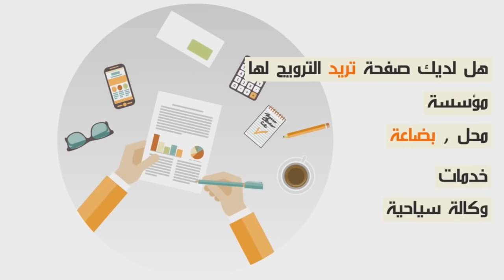في أول خروج إعلامي...زكريا حدراف يعتدر من أنس الزنيتي وجمهور الرجاء بعد الحركة في الديربي...